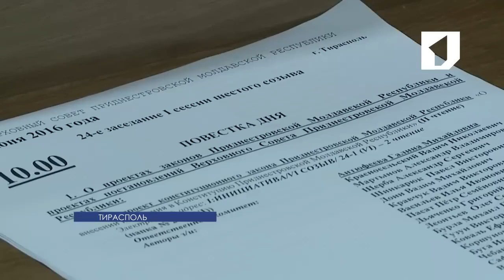Счетная палата отчиталась о проверках